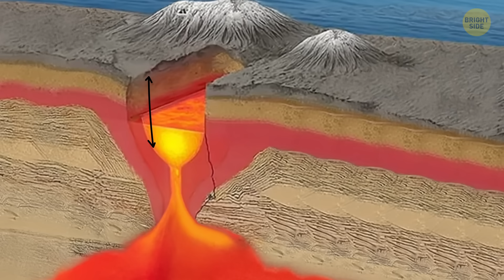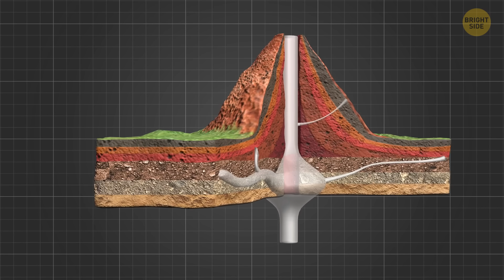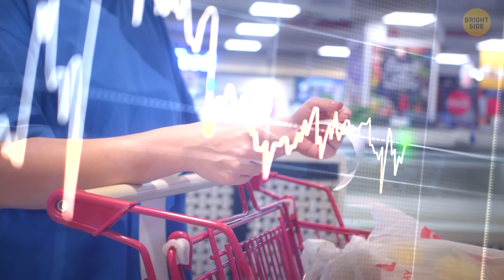We Finally Know Where Yellowstone Will Erupt Next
Scientists now know the exact spot where the next Yellowstone eruption could strike. 🔥 New research points straight to the northeastern corner of the park, where magma keeps simmering against hot mantle rocks. That means if Yellowstone ever blows again, this is ground zero. It’s the kind of science that gives us chills—because it’s not just theory, it’s evidence. 🌋 Come see how scientists are piecing together the puzzle of Earth’s most famous supervolcano. This might change the way you look at Yellowstone forever.

Credit:
Third Global Energy Field: By NASA's Scientific Visualization Studio - KBR Wyle Services, LLC/Lacey Young, Telophase/Miles S. Hatfield, ADNET Systems, Inc./Rachel Lense, Catholic University of America/Glyn Collinson, KBR Wyle Services, LLC/Krystofer Kim, ARES Corporation/Wes Buchanan
Exploring Volcanoes: By NASA's Scientific Visualization Studio - David Obajemu, ADNET Systems, Inc./Molly Wasser, University of Maryland/Nick Schmerr, USRA/Jacob Richardson, KBR Wyle Services, LLC/Dan Gallagher, ADNET Systems, Inc./Aaron E. Lepsch
Star Trek Into Darkness / Paramount Pictures
Baekdusan / CJ E&M
Into the Inferno / Matter of Fact Media
Sarychev Peak eruption: By ISS Crew Earth Observations experiment and Image Science & Analysis Laboratory, Johnson Space Center, NASA
Don't Look Up / Hyperobject Industries
de eruptie van de vulkaan Keloed: By Collectie Wereldmuseum (v/h Tropenmuseum),
Animation is created by Bright Side.